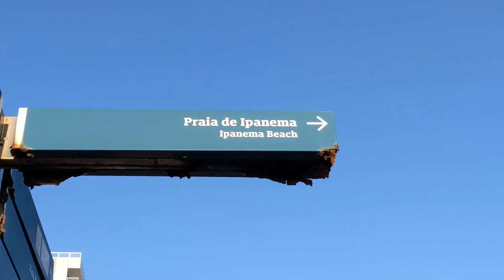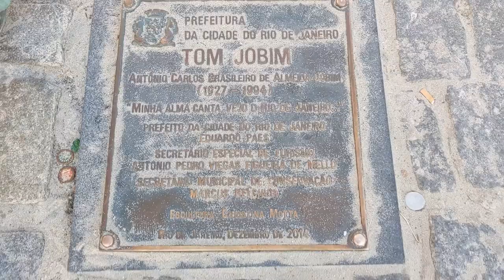Ipanema Beach Walk until the Sunset at Arpoador, Rio de Janeiro, Brazil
00:00:00 Getting to Ipanema Beach
00:00:18 Ipanema Beach
00:01:15 Band on the Beach - Street Musicians
00:01:25 Sossego - Tim Maia - Musicians on the Beach
00:02:27 Back in Black - ACDC - Musicians on the Beach
00:03:03 Statue of Tom Jobim
00:03:35 Towards Arpoador
00:03:45 Street Musician -  Eu Sei Que Vou Te Amar - Tom Jobim
00:04:12 Posto 7
00:04:31 Mango Caipirinha with Passion Fruit at Arpoador
00:04:39 Sunset at Arpoador

"PRAIA DE IPANEMA
The very beautiful Ipanema Beach is undoubtedly one the mandatory attractions that every tourist must visit in Rio de Janeiro. The beach owes its fame to the worldwide famous song “Girl from Ipanema”  from 1962, the result of the partnership between  Vinicius de Moraes and Tom Jobim. The song, is a tribute to Helô Pinheiro, and is considered one of the greatest classics of Popular Brazilian Music and became the Bossa Nova anthem,

Ipanema, besides being one of the main attractions of the city, also  neighboring other attractions as Copacabana Beach and Leblon Beach. Founded in 1894 by José Antonio de Moreira,the Count of Ipanema, nowadays an elegant residential neighborhood. Its elegant beach has numerous attractions such as bars, restaurants and craft fairs and you also guarantee breathtaking photos. A valuable tip: Don´t miss the sunset on the Beach of Arpoador – this is certainly one of the most emotional experiences. After the sun goes down everyone applauds… Simply magical!" - ttps://riotur.rio/en/que_fazer/rio-beaches/

"Ipanema beach is bordered by Arpoador Beach on one end and Leblon Beach on the other end. This beach is considered one of the main centers of activity for the city of Rio. One of the most expensive places to live, the neighborhood is full of wealthy residents.

Around the Beach
Considered the “little Paris” of Rio it is renowned for its avant-garde galleries, bookstores and movie theatres. Stop in at H. Stern, one of the most popular jewelry stores in the area, and take a tour of their museum. Not only is it free but you receive a little box of semi-precious and precious stones as a gift. Every Sunday the Hippie Fair is held with vendors selling everything from wooden dolls to swizzle sticks topped with parrots. Garcia D'Avila street has some of the best brands of the city.

Where to Eat & Drink
If you want to try genuine Brazilian feijoada, for the best sushi, for some of the best and most expensive churrasco, you can go to Ipanema. Have an after dinner drink at Garota de Ipanema at the corner of Rua Vinicius de Moraes, where the song “Girl from Ipanema” was written. One of the best tips for Ipanema is the Acarajé. It is a croquette, fried in Dendê (Palm) oil, filled with shrimp (spicy!). It can be found in the Hippie fair on Sundays at General Osorio Square.

Sports and what to see
Frescobol is a sensantion among cariocas at the beach, it's like tennis, it's played by two people with racquets, not net and you are not to drop the ball. Beach soccer and volleyball are favorite sports that are promoted along Ipanema Beach.  If you go to Ipanema don’t miss watching it and if you feel like participating also, it will be a pleasure for Cariocas to have a tourist playing with them.

In front of Rua Vinicius de Moraes the beach goers can enjoy the sunset on the 72 square meters viewpoint installed on the beach. The gazebo is an observation point for the Cagarras Island, also has a solar-powered shower to cool off.

Ipanema Farme
Ipanema Farme is the gay beach of Rio de Janeiro. Located next to Rua Farme de Amoedo, it is frequented by young, muscle bound gay men. However, everyone is welcome and affectionate behavior is accepted.

Who’s Who
Aside from gays and lesbians Ipanema Farme attracts other visitors. TV stars, single women, families and heterosexual couples all enjoy this stretch of beach. It is quite open and accepting of everyone. To blend in with the locals visitor need to remember to wear their square cut Speedo and Havianas.

Doing Business
As with most other beaches, there are vendors selling everything from chairs to coconut water. Many of these vendors are very supportive of their clientele flying the rainbow flag, a symbol of the gay community. Promoters also walk the beach handing out flyers to various nightclubs, bars and gay parties. There are even masseuses who walk the beach offering their services. Needless to say they are very popular with the beach goers. " - ttps://